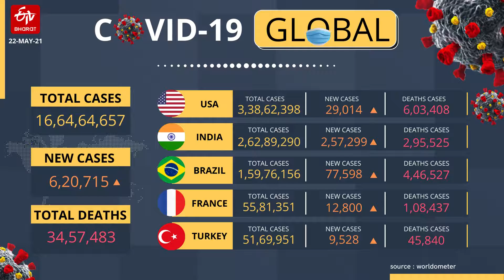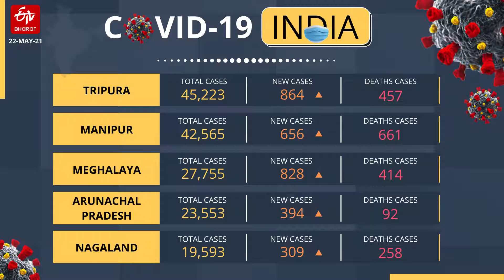ETV Bharat- Covid19 Tracker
कोरोना ट्रैकर : देश के राज्यों में क्या है कोरोना संक्रमितों का आंकड़ा, जानें